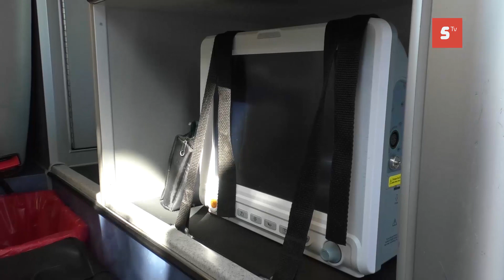Presenta Cruz Roja Cozumel 2a ambulancia completamente equipada para brindar servicio a la comunidad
Presenta la Cruz Roja delegación Cozumel la segunda ambulancia, completamente equipada para brindar el servicio a la comunidad